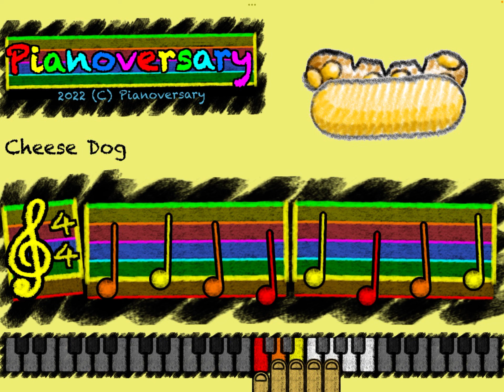Cheese Dog on Piano